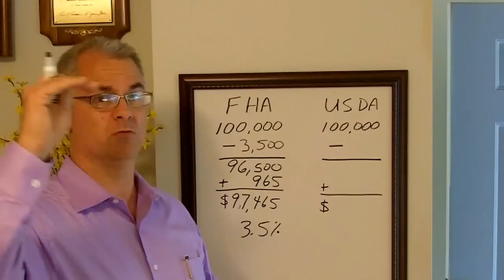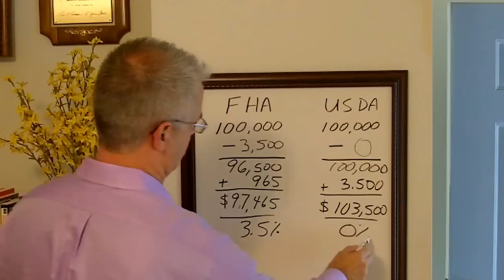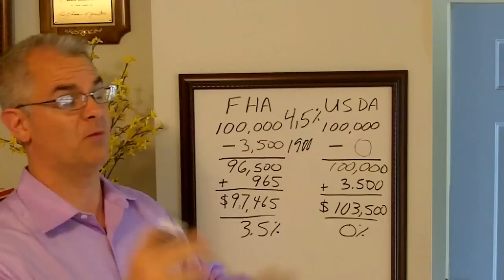First Time Homebuyer Financing Options in Indiana - FHA and USDA loans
Here I compare the most common mortgages for first time home buyers in northeastern Indiana.  FHA and USDA home loans.  Each has advantages and disadvantages.

Chris